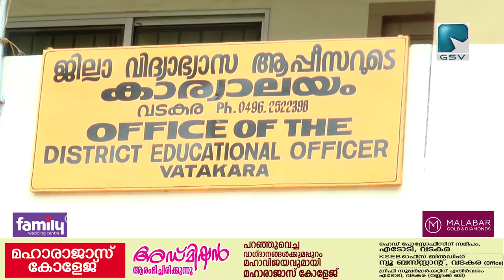KSU വടകര നിയോജക മണ്ഡലം കമ്മിറ്റി AEO ഓഫീസ് ധർണ നടത്തി